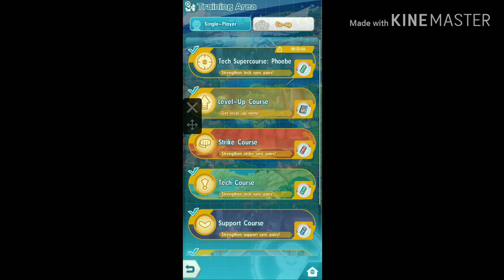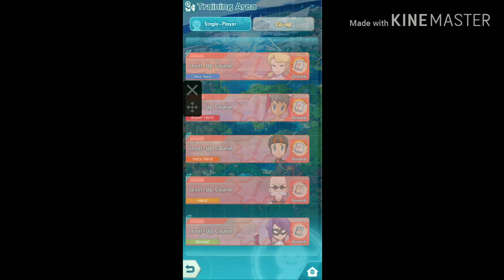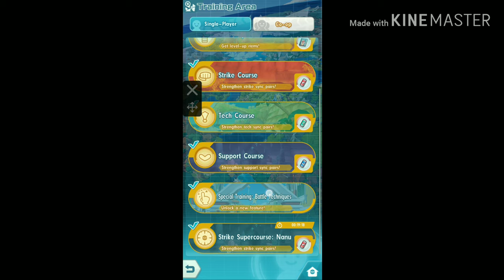New Fastest Auto Clicker Method for Pokémon Masters- Part 3